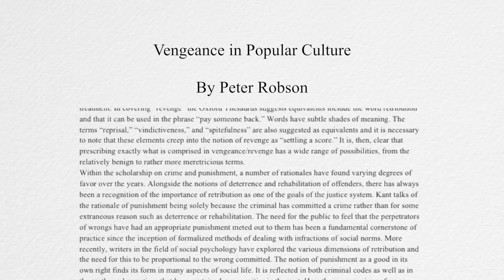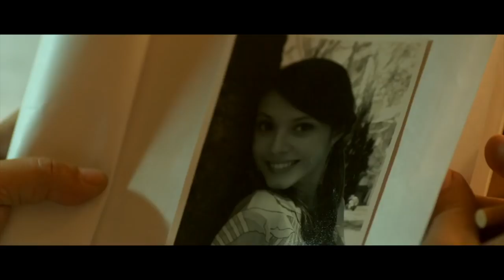The Secret In Their Eyes - A Modern Revenge Masterpiece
This week's video essay looks at The Secret in their Eyes, and how it deconstructs the revenge genre.